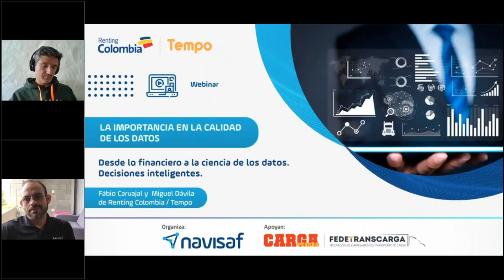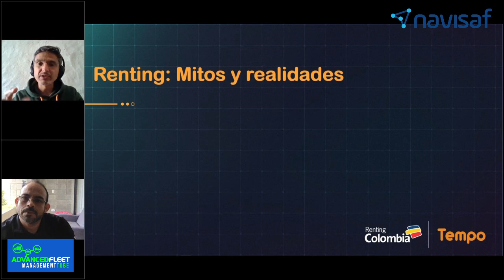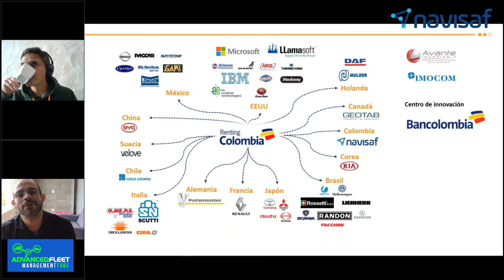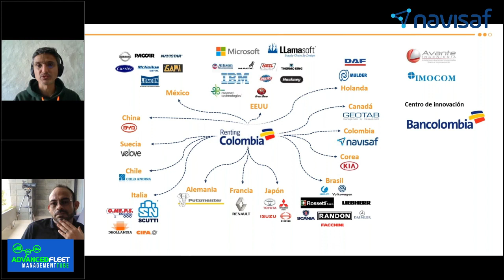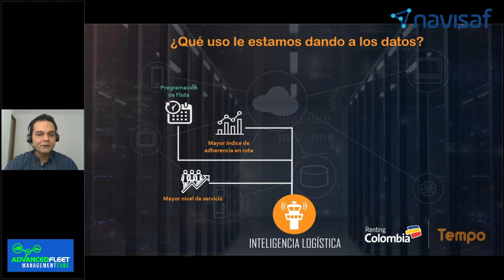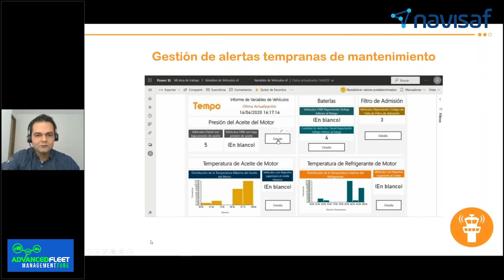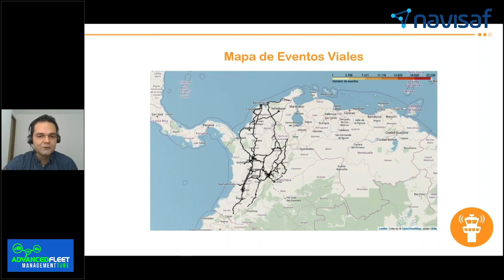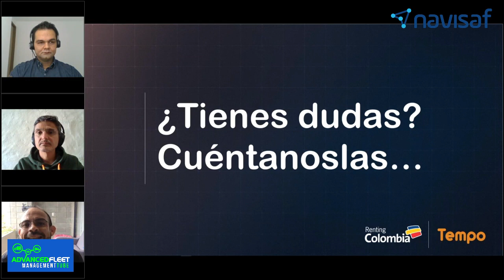La Importancia en la calidad de los datos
The importance of data quality

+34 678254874